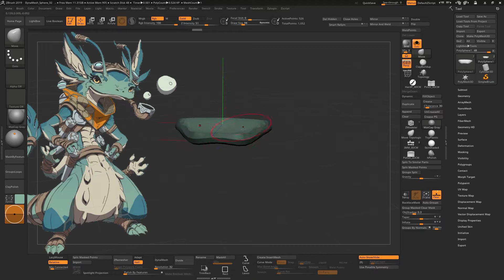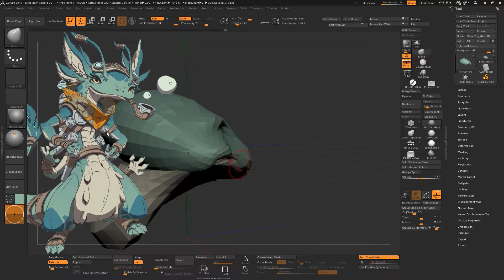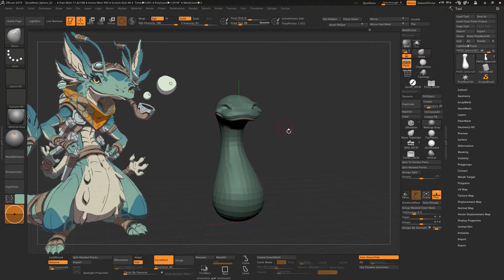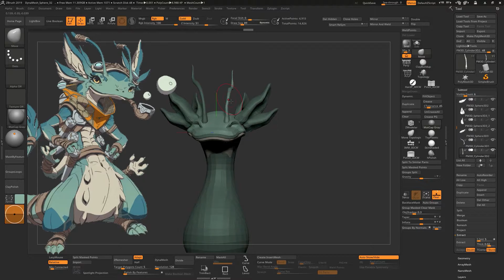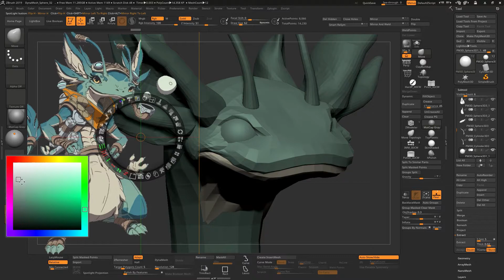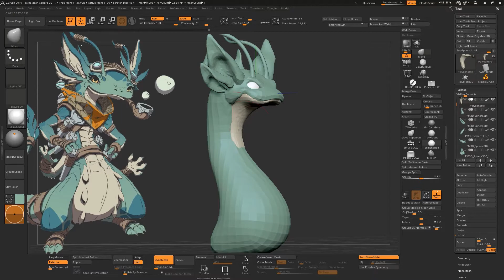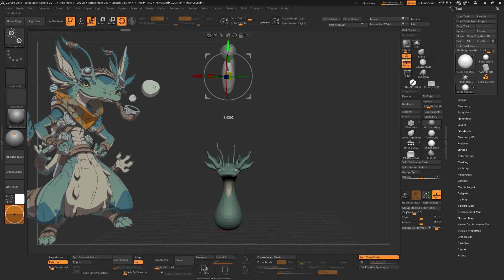ZBrush​​​​​ PART 1 - Dragon Warrior